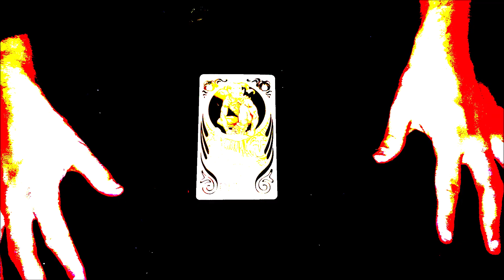Touch Me (Unofficial Music Video) - Syntax Ft. Ambrose Bellamy & The Raven Hag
The Problematic Queen, Syntax, performs to Touch Me.
Featuring Ambrose Bellamy & The Raven Hag.

Parler: @TheProblematicQueen